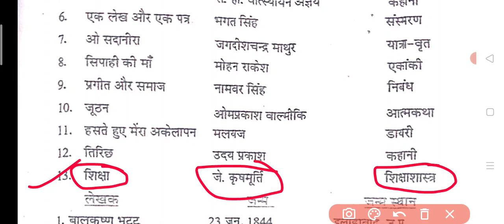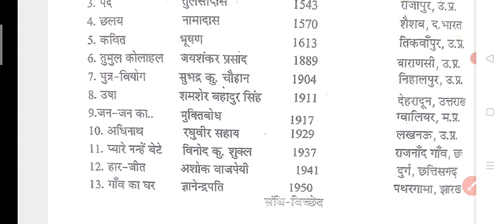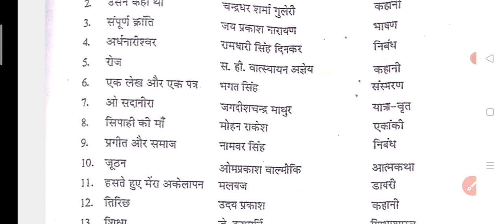bseb 12th hindi writer name|12th class Hindi objective 2024|हिंदी लेखक और उनकी रचनाएँ|12th Hindi2024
BSEB inter Hindi writer name 2024
👉dk life study, viral video

👉bseb 12th hindi writer name,

👉bihar board class 12th hindi writer name,

👉class 12th hindi lekhak name,

👉class 12th hindi writer name,

👉hindi 12th ka lekhak ka naam,

👉bseb class 12 english writer name,

👉writer name 12th hindi,

👉class 12th hindi lekhak ka naam,

👉bihar board class 12th hindi writer name trick,

👉12th hindi writer name,

👉class 12th hindi writer name trick,

👉12th hindi writer name trick

👉bseb 12th hindi objective question,

👉hindi objective question 2023 12th bseb,

👉bihar board 12th hindi objective question 2023 set a,

👉hindi 12th ka objective question 2024,

👉hindi 12th objective 2024,

👉hindi ka objective 12 class,

👉hindi ka objective 12 ka,

👉class 12 hindi objective 2024,

👉bihar board 12th ka hindi objective question,

👉hindi 12th ka objective,

👉bihar board class 12th hindi vvi objective question 2024,

👉bseb class 12 hindi chapter 2 objective question,

👉bseb class 12 hindi chapter 3 objective question,

👉bseb class 12 hindi chapter 6 objective question,

👉hindi 12th chapter 7 objective,

👉bihar board hindi book class 12 chapter 8 objective questions,

👉bihar board class 12th hindi objective,

👉hindi class 12 chapter 8 bihar board objective,

👉12th hindi chapter 8 objective